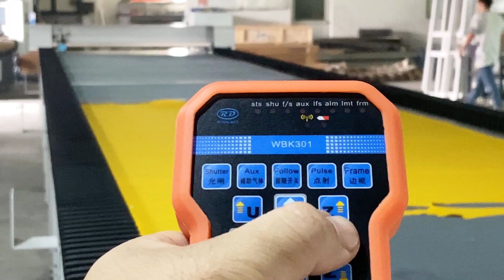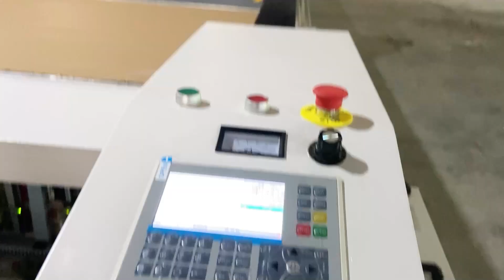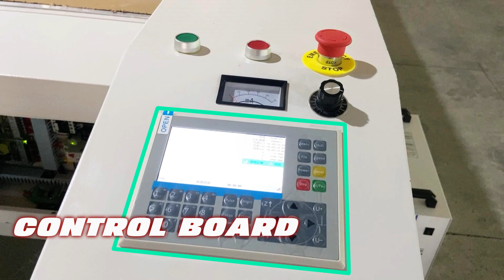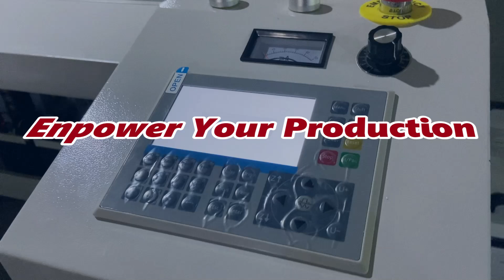What is Ultra Long Laser Cutting Machine? Cutting 10 Meters Fabric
🤔Can you laser cut large format fabric? Like parachutes, tents, and sailing cloth. The ultra long laser cutting machine is the answer. Come to the video to check the fabric laser cutting machine: 10-meter laser cutter. A customized laser bed size makes laser cutting 10 meters cloth possible. We know the CO2 laser cutter features excellent performance in laser cutting fabric. For laser cutting parachute fabric, laser cutting sailing cloth, laser cutting tent, laser cutting carpet, or sofa cover, the customized ultra long laser cutting machine can meet your requirements while enhancing your productivity.

😀The large format laser cutting machine is equipped with a stable working table – a honey table with more fine holes to enhance the adsorption capacity of the material. A specially designed remote control helps our clients control the laser head wherever you are(around the machine), that’s convenient cause you don’t have to walk back and forth to get the control board touched.
Want to get more information about the customized 10 meters laser cutter, talk to us, our laser specialists are here for you.

Some standard laser cutting machine – meet most client's requirements
✦1610 laser cutting machine for fabric & leather:

😎If you have special requirements for productivity, laser bed size, or others, please discuss with our laser specialist to get a customized laser solution. (We know the one that suits you is the best!)💕

If you want to learn more about laserable materials like laser cutting leather, insulation, nylon, and others, come to our website, you will get more laser inspirations.

🤩💡There are some video ideas to share with you

😉Who are we? MimoWork is a results-oriented laser manufacturer, based in Shanghai and Dongguan China, bringing 20 years of deep operational expertise to produce laser systems and offer comprehensive processing and production solutions to SMEs (small and medium-sized enterprises) in various industries.